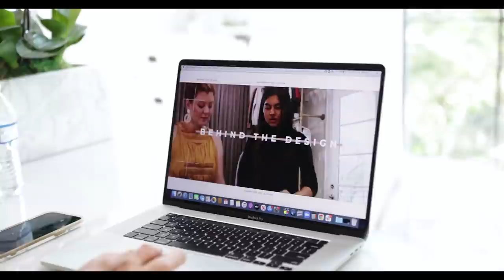Growing the glutes | Teaching a beginner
Mailing Address:

711 Avenue E
Stafford, Texas, 77477